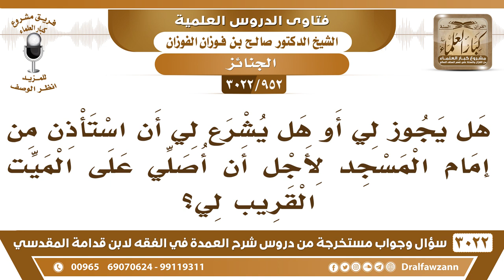[952 -3022] هل يشرع لي أن استأذن من إمام المسجد لأجل أن أصلي على الميت القريب لي؟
-"[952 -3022] السؤال: هل يجوز لي أو هل يشرع لي أن استأذن من إمام المسجد لأجل أن أصلي على الميت القريب لي؟
الجَوَابُ: طيب لا بأس، نعم.
للاشتراك في قناة الشيخ صالح الفوزان

للاستفسار والإقتراحات والدعم
رئيس الفريق
لمشروع كبار العلماء